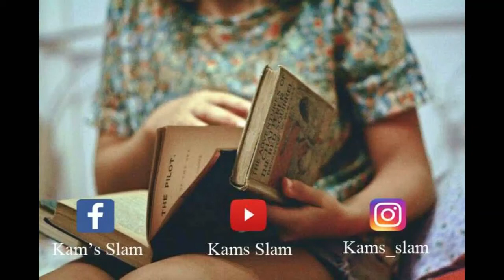Kam's Slam - Le fleuve de l'espoir